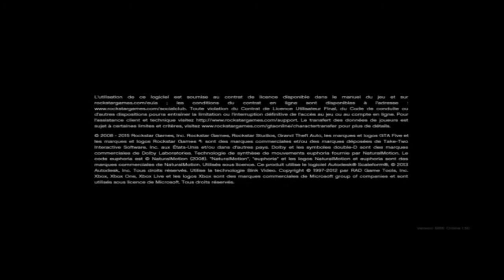Le monde online GTA 5 fait le 11/04/2020